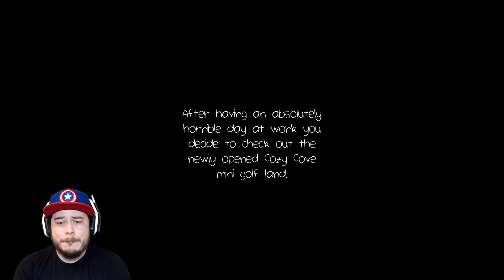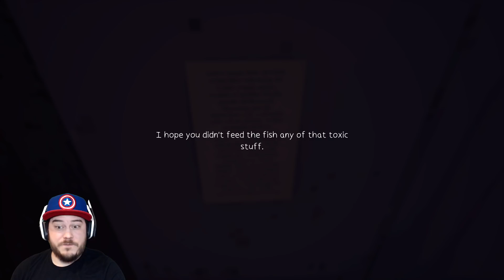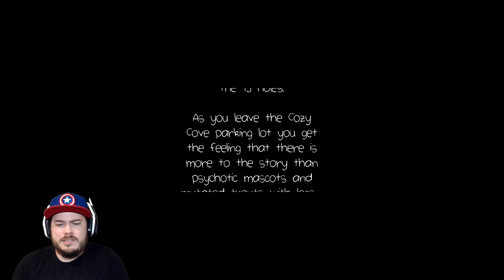NEVER PLAY MINI GOLF AT COZY COVE!! | Gone Golfing (Full Game - Ending)